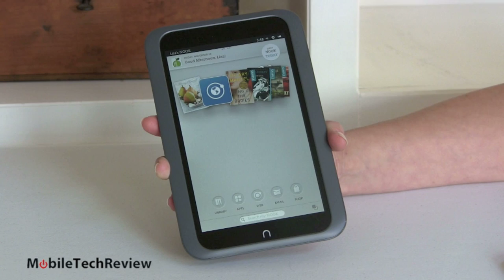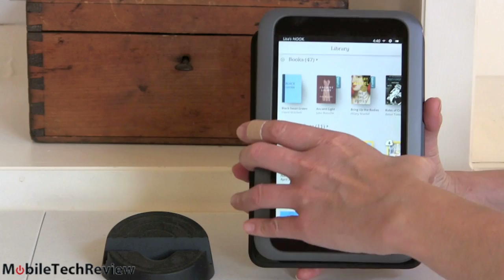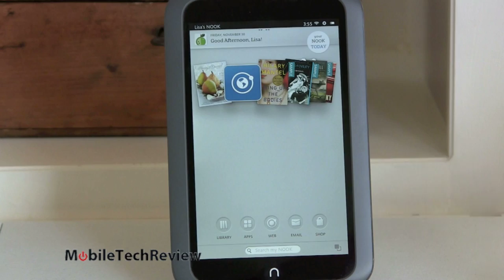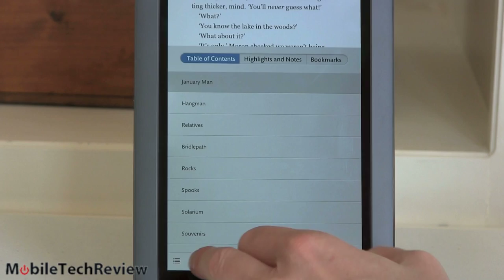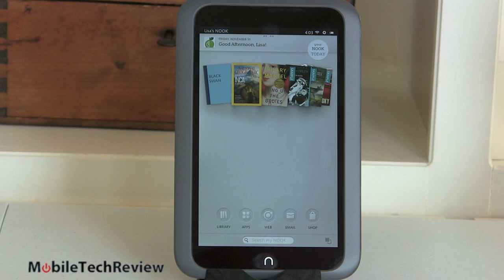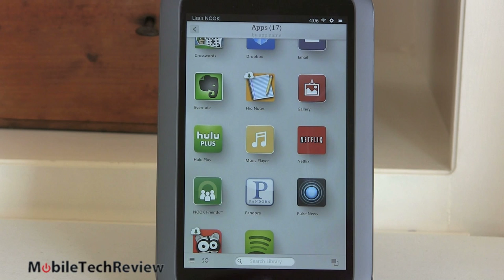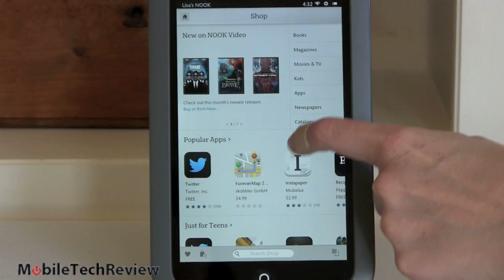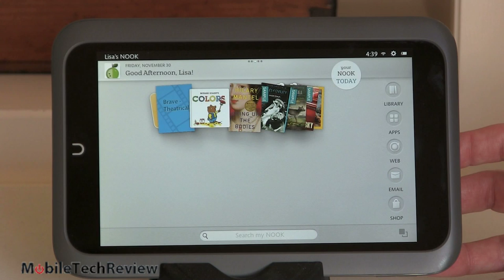Nook HD Review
Lisa Gade reviews the Barnes & Noble Nook HD. This is Barnes & Noble's latest color LCD eBook reader and tablet. It has a very good 7" 1440 x 900 IPS display that's quite bright, a dual core OMAP 1.3GHZ CPU and 8 or 16 gigs of storage. it's an ePUB eBook reader that works with B&N eBooks/magazines/newspapers, Google Books, Sony Reader Books and Library books but not Amazon Kindle eBooks. It has single band WiFi 802.11b/g/n and Bluetooth. It also has a music player and video player for B&N video rentals/purchase and locally stored MPEG4 H.264 video and a microSD card slot. It runs a heavily skinned version of Android 4.0 Ice Cream Sandwich.